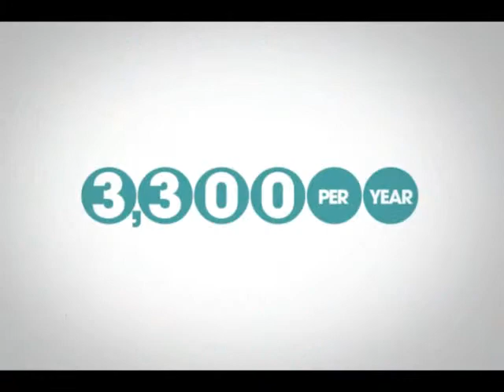Stop the Smoking Cycle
This year 10,000 kids will try tobacco and 2,500 will become addicted. Ultimately 3,300 Nevadans will die this year from tobacco related illnesses. Is tobacco worth it?